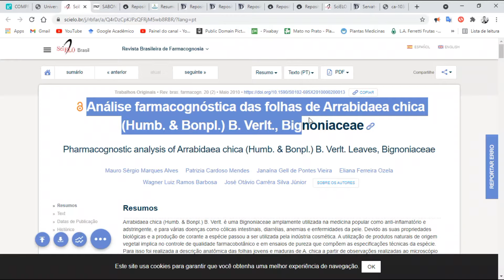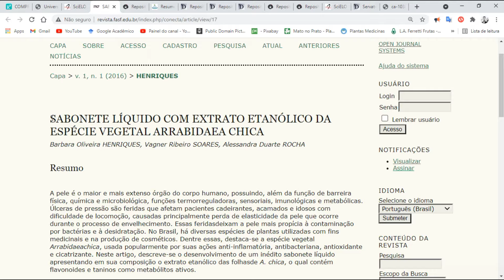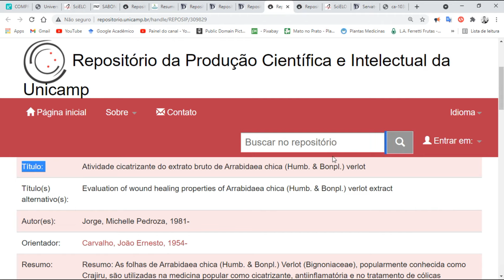CRAJIRU ou PARIRI: o que é, para que serve, quais seus benefícios e como usar chá de pariri?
O Pariri ou Crajirú é cipó lenhoso com características arbustivas, pois pode se sustentar e não necessita estar apoiado por um tutor, esta planta é nativa de varias regiões brasileiras, sendo encontrada desde a Amazônia ao Rio Grande do Sul. Usada para fins ornamentais e principalmente medicinal, também é conhecida por outros nomes populares, dependendo da região é chamada de Cipó Cruz, Cajuru, Paripari, Carajuru, Chica, Puca, Panga, Cipó-pau, Piranga, carajiru, crejeru, carajunu, guajuru-piranga, guarajuru, oajuru, oajuru-piranga, crejer entre outros
Seu nome científico é Arrabidaea chica. O Pariri está presente também no continente africano e nas Américas.

Os usos medicinais dessa planta são vastos, as suas folhas são empregadas popularmente no tratamento de cólica intestinal, diarreia com sangramento, anemia, feridas, é cicatrizante, contra inflamações, contra enfermidades da pele como psoríase, impingem, úlceras entre outras.

Entre outras atividades medicinais do Pariri ou Crajirú os estudos com esta planta descreve e destaca ação antioxidante, antitumoral, antibacteriana, anti-inflamatória, anti-hipertensiva, antiedematogênica, cicatrizante, antianêmica, diurética, anti-hepatotóxica, antifúngica, imunomoduladora, citotóxica e pró-apoptótica em linhagens de células tumorais leucêmicas e mamárias.

Para usar a planta pode-se pegar uma colher de sobremesa das folhas secas para fazer uma xícara de infusão da planta, que podem ser administradas três vezes ao dia por no máximo 15 dias.

📌REFERÊNCIA BIBLIOGRÁFICA:

◾ Capacidade antioxidante do extrato de folha obtido de Arrabidaea chica Pariri / Crajiru cultivada no sul do Brasil

◾ Perfil de compostos fenólicos e carotenóides de folhas de Arrabidaea chica  Pariri / Crajiru e a capacidade de extinção de oxigênio singlete in vitro de seu extrato hidrofílico

◾ Extratos fitoterápicos a base de Arrabidaea chica  Pariri / Crajiru para emprego como antifúngico e antibacteriano e composições fitoterápicas a base de extratos fitoterápicos de Arrabidaea chica para emprego como antifúngico e antibacteriano

🙋 As informações aqui apresentadas tem caráter informativo, e não substituem uma consulta médica, não incentiva a automedicação, auto tratamento e/ou autodiagnostico, por isso aconselha-se caso necessário ir a um especialista.
Olá, seja bem-vindo (a). Meu nome é Wander Souza, sou Fitoterapeuta (RDA 128549BR), fundador do projeto e canal no YouTube chamado @VivaNatural.FitoNutri o qual traz semanalmente conteúdos sobre Fitoterapia, ervas e plantas medicinais.

Trazendo informações sobre tratamentos naturais com responsabilidade, segurança, consciência e trabalhando sempre com embasamento científico o que traz mais segurança e confiabilidade ao tratamento com fitoterápicos e com as plantas medicinais.
(IMPORTANTE) Você gostou do conteúdo? Deixe sua opinião, sugestão e me diga de onde me assiste. Quero lhe agradecer por estar sempre comigo.

Hastags
🙏 Obrigado pela sua visita, inscrição e participação, desejo a você e toda sua família muita saúde, paz e prosperidade. Todah Rabah (Gratidão)